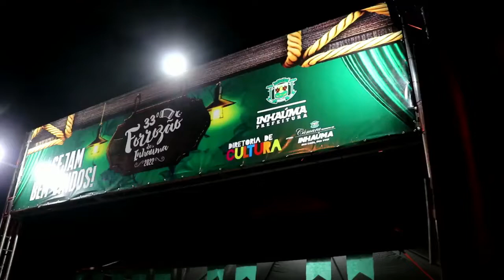Melhores Momentos do 33° Forró de Inhaúma/MG (Sexta)